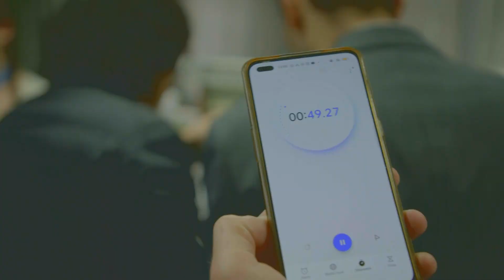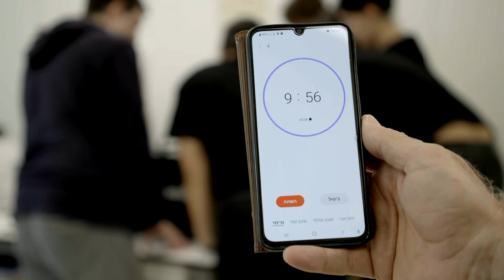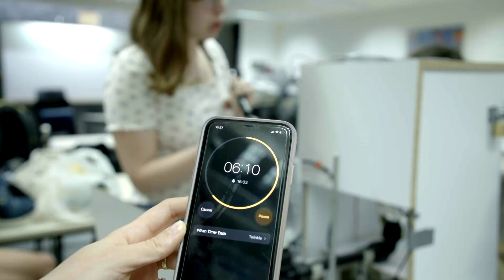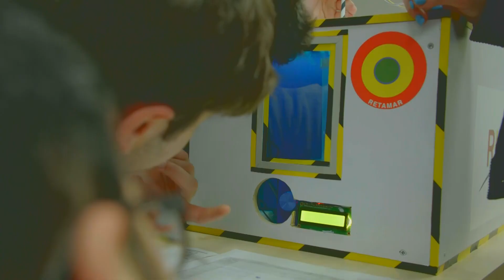The International Physics Tournament 2023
Highlights of the Weizmann Institute of Science International Physics Tournament that took place in April 2023.